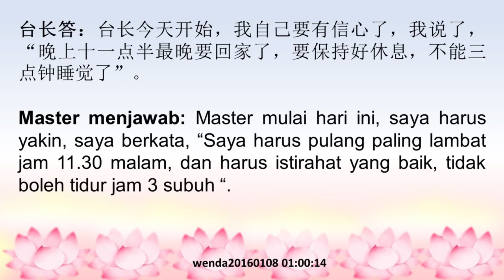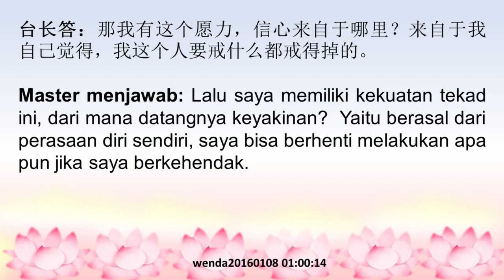Wejangan Master tentang “kepercayaan diri” dalam menekuni ajaran Buddha Dharm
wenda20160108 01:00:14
Wejangan Master tentang “kepercayaan diri” dalam menekuni ajaran Buddha Dharma
台长对学佛中“信心”的开示